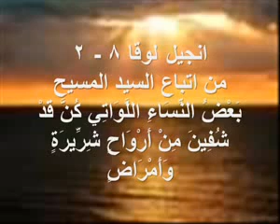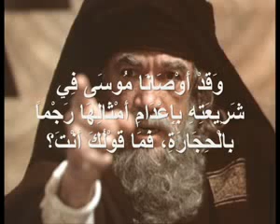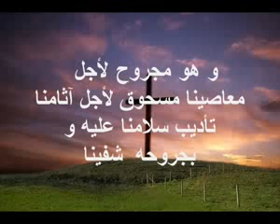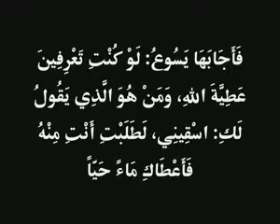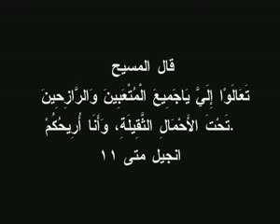Jésus en arabe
Merci à Cynthia310 de Toulouse.